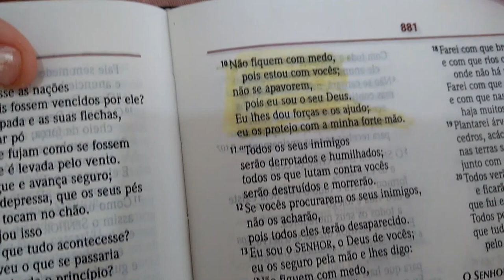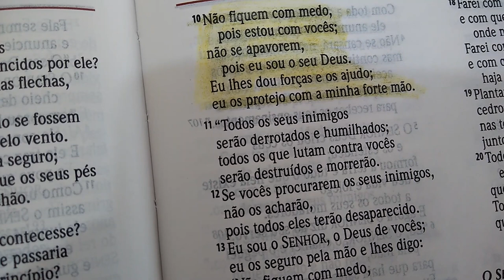NÃO TEMAS | 1° Vídeo de 2020